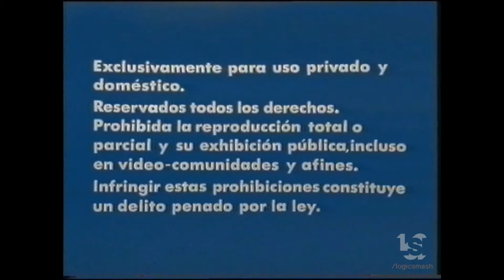Tricolor Video (1984)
From "One of My Wives is Missing".